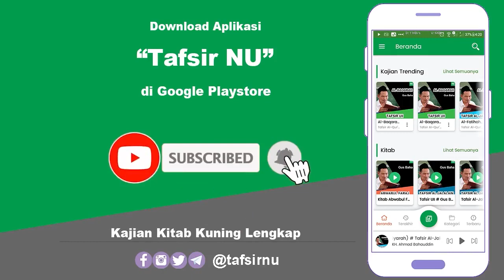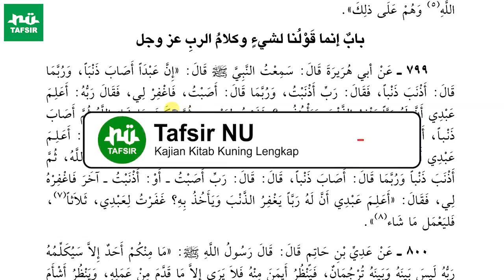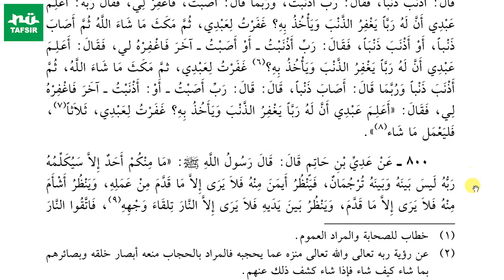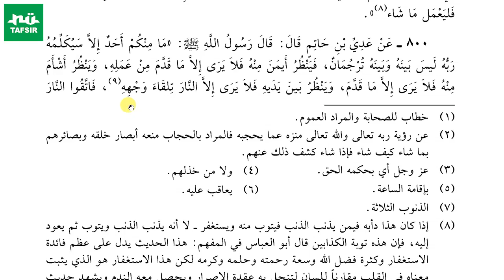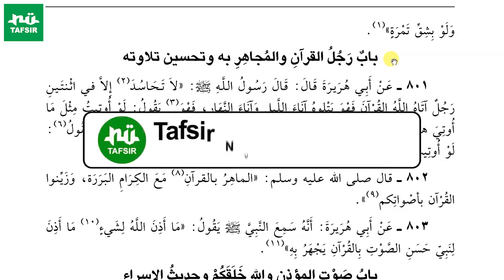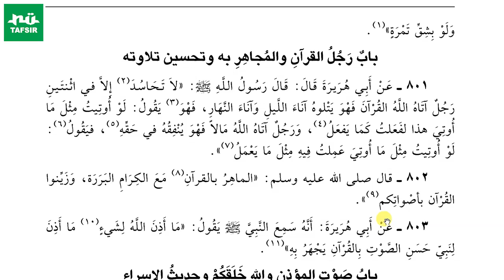Ngaji Kitab Jawahir Al-Bukhari # Hadits 797-802 # KH. Ahmad Mustofa Bisri